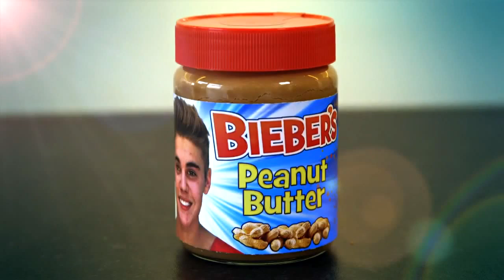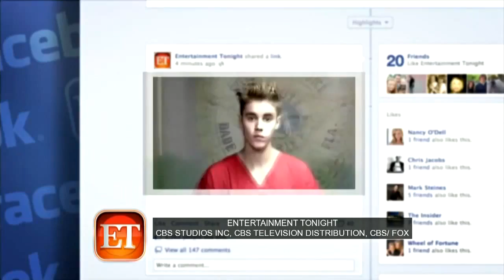Weekly Wipe - Justin Bieber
Charlie Brooker takes aim at Justin Bieber and tears him a new butthole. Which will come in handy where he's headed :-p